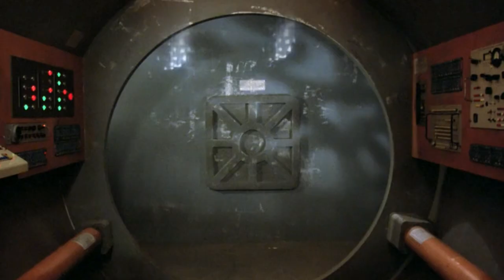30 Years of Star Trek: The Next Generation FULL DOCUMENTARY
Scott "Scotty" Hadlington is our host to cover three decades of Picard and co. in this exhaustive retrospective. The crew, the enemies, his favourite episodes, and even a look at the movies. Happy 30th, TNG! A SquabbleBox.co.uk Production.